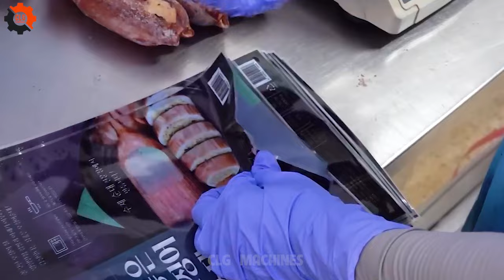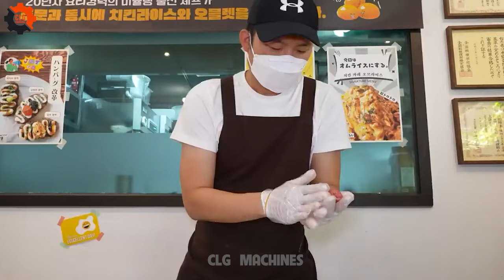Food Industry Machines That Are At Another Level ▶121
121.Food Industry Machines That Are At Another Level ▶121
Navigating the landscape of food industry machines can sometimes feel like a jaunt through an amusement park—thrilling yet slightly overwhelming.
Take, for example, the niche world of cow food industry machines. Yes, you heard that right.
 There's a whole arena dedicated to processing Bessie's best into your next steak dinner.
These cow food industry machines are not your grandma's meat grinder.
 Imagine a modern cow meat processing factory, a place where cow meat processing plants turn the art of butchery into a symphony of efficiency.
 It’s where the cow processing factory becomes the unsung hero, transforming cow food into cow meat with a precision that’s almost, dare I say, moo-ving.
 So, next time you're enjoying a succulent steak, give a little nod to the food industry machines that made it possible.
They’re the unsung heroes behind your beefy delights, making sure every cow embarks on its journey from pasture to plate with the dignity only a cow meat processing plant can provide.
• Previous Episode:
00:00 food industry machines
05:06 modern cow meat processing factory
10:55 cow meat processing plant
13:42 cow processing factory
19:25 How to cook beef
26:21 cow food industry